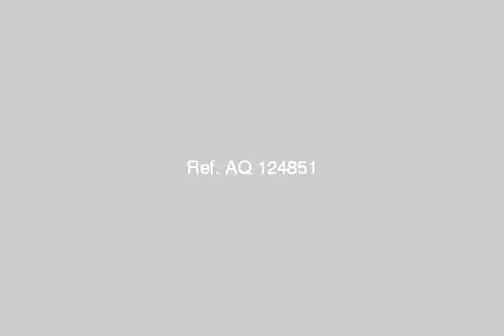Chalet For Sale In North Coast - mlseg.com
Chalet For Sale In North Coast امتلك شاليهك فى الساحل الشمالى الجديد على البحر مباشرةسعر الشالية 229000 فقط أدفع 20% مقدم تعاقد والباقى على خمس سنين بدون أى فوائد الشالية عبارة عن (2نوم-2حمام-ريسبشن-مطبخ أمريكآ)التشطيب سوبر لوكس - الساحل الشمالى - Egypt Real Estate | North Coast | Chalet For Sale